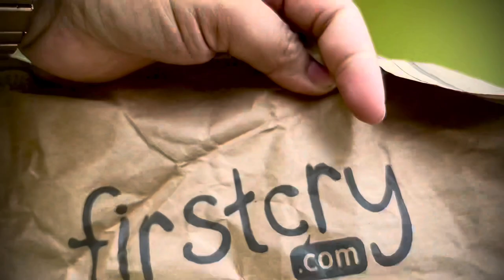Maa toh Maa hoti hai 😇||Holi ki taiyaari || Anjali Chand Vlogs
Aaj mumma ne bacha liya 🤩 || Anjali Chand Vlogs